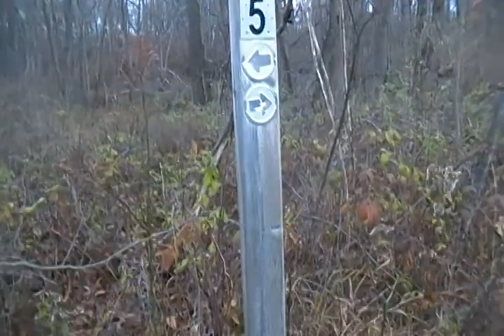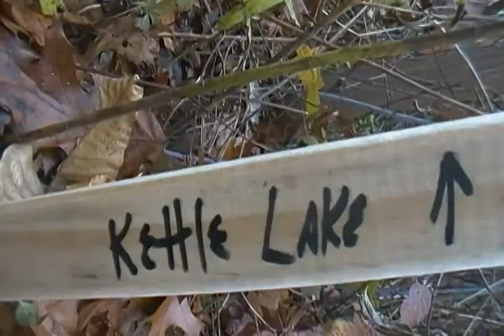VlogNovember On 11/7/14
Talking And Showing Some Post With Names On Them And Showing Some Deer